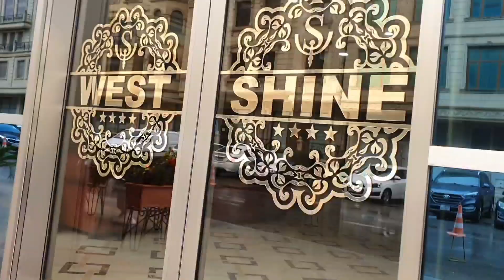Baku Hotel Breakfast☕ | Yaha Barish ho rahi ha🌧 | Importent chez ghr bhool gaye😥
Hi youfam,
my name is Urooj Kashif I am Pakistani youtuber &  this is my official youtube channel I am happy married and a mother of beautiful boy i live in karachi And Have Been To Different Countries Because i love traveling. Vlogging in Starting was Just Experiment and it has become my Passion Now Because All The Love I Have Gotten From You All In My Videos I share Lot Of Staff Like Blogging, Event Shopping, Daily Routine, Makeup And Many More. Lastly, I wish all of you happy & healthy life. Remember me &  my family in your prayers.